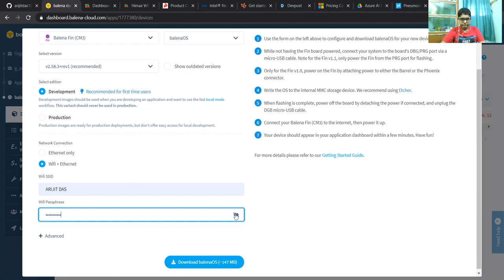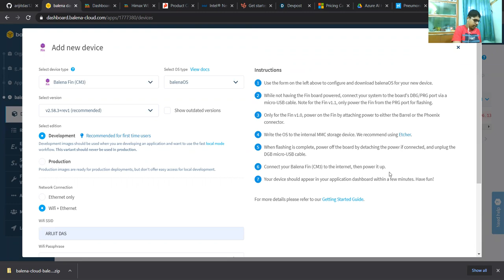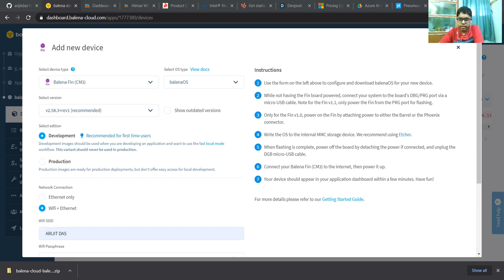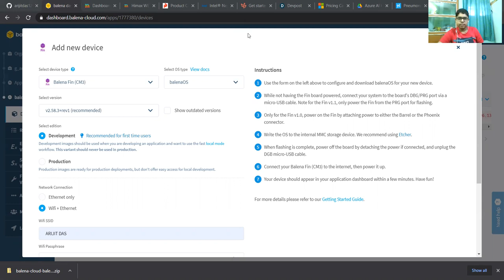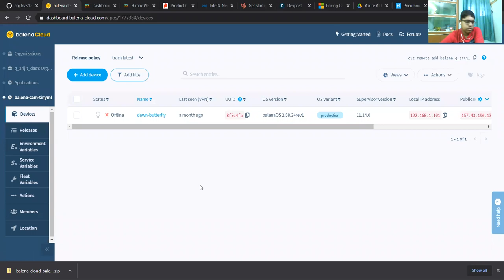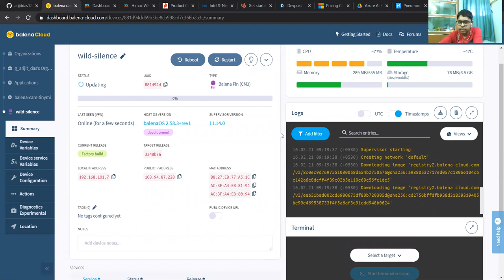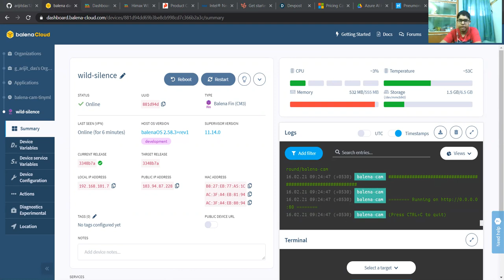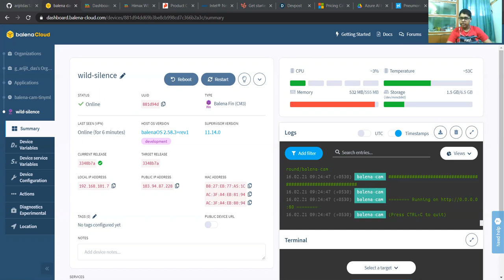Pneumonia Detection using EdgeML - Deploying on a Raspberry Pi